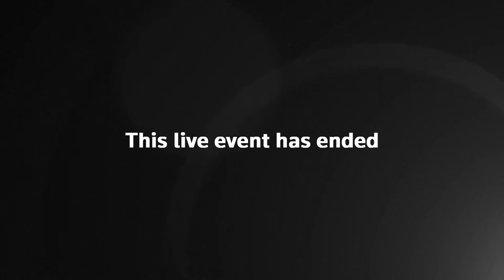LIVE: Grant Shapps updates UK travel green list for double-jabbed Brits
MILLIONS of sun-starved Brits will today finally get the green light for travel to a slew of sunshine isles.

Holidaymakers can jet off for a week or more in Malta and Madeira and avoid quarantining when they get back as a new travel green list kicks in at 4am next Wednesday.

The Balearic islands of Ibiza, Majorca and Menorca were last night also on the cusp of being added, with a final decision being made at a meeting today.

Transport Secretary Grant Shapps is expected to bump up the holiday islands in changes separate to the Government looking into allowing those who’ve had two vaccine doses, and their kids, to  avoid quarantine.

Currently,  Brits have to get at least two tests when returning from green-list countries, while amber countries require a minimum of three. Gold standard PCR tests required for entry to the UK cost around £120, meaning a massive ­burden on travelling families.